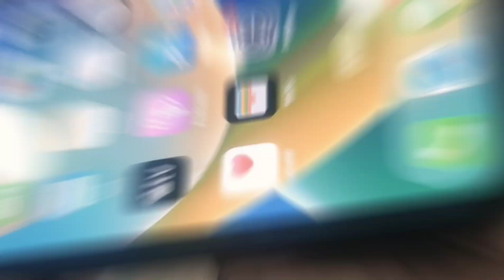iPhone 14 plus ❣️